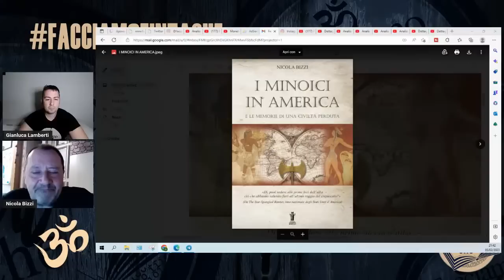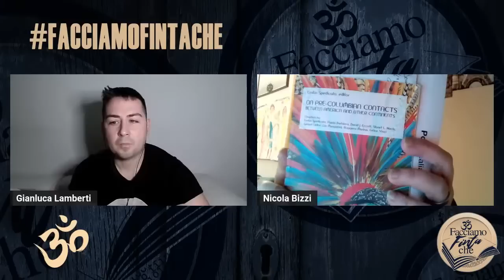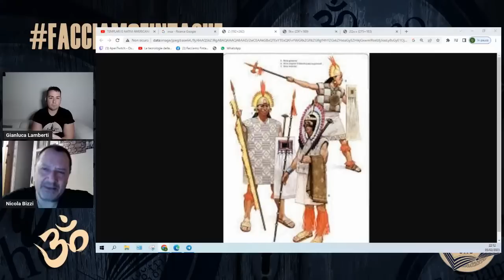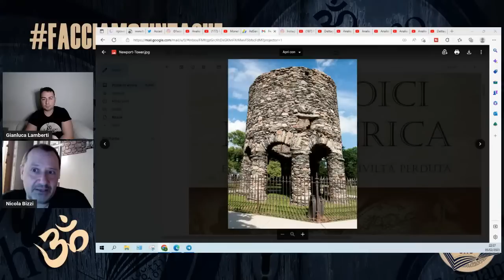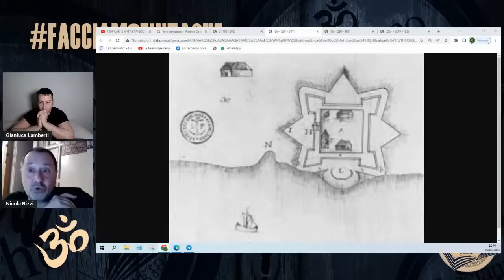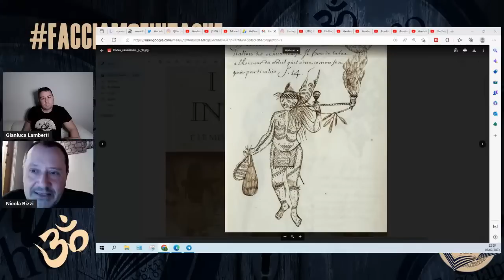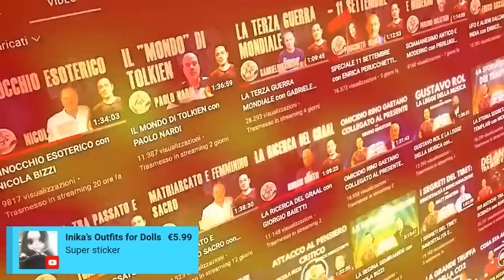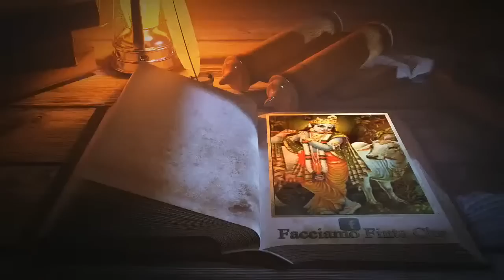TEMPLARI E NATIVI AMERICANI con NICOLA BIZZI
Questa sera in diretta parleremo del collegamento tra i Templari e i Nativi Americani.